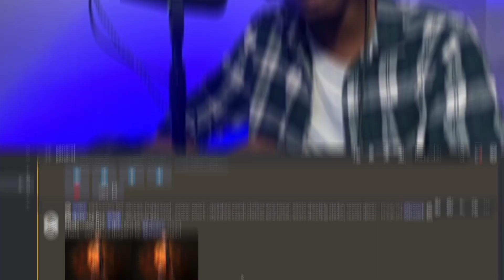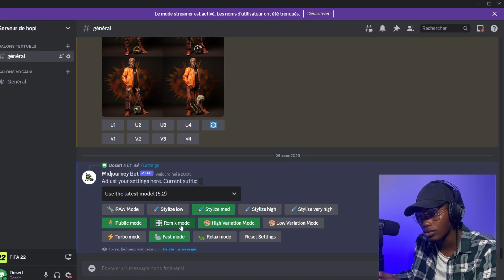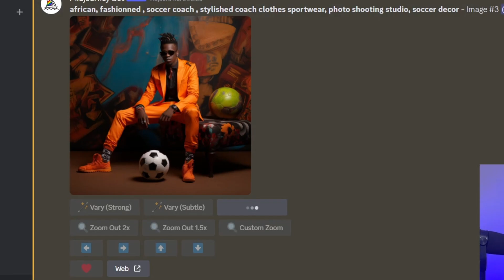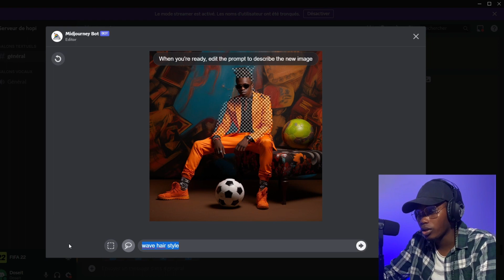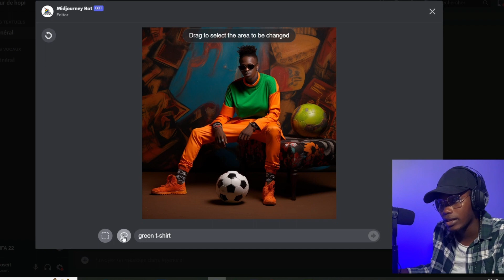Midjourney détruit photoshop avec sa nouvelle fonction ! (inpainting)